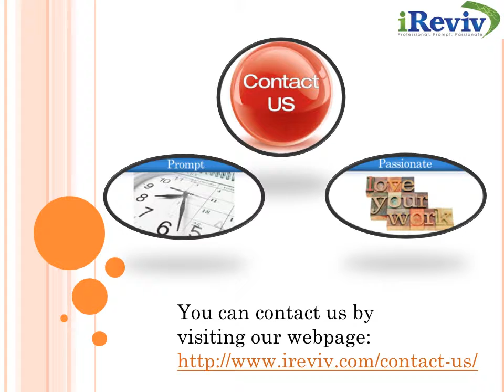iReviv com — iPhone Screen Repair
iReviv offers iPhone, iPad, iPod, and Samsung repair. We offer mobile repair at the location of your choice or mail-in repair if you are outside our coverage area.